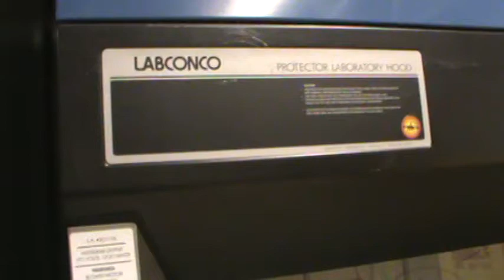Dickensheet & Associates, Inc. - InPhase Technologies - Lot 5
InPhase Technologies - ALL PATENTS, INTELLECTUAL PROPERTY & BUSINESS ASSETS TO BE SOLD VIA SIMULCAST AUCTION! All items will be offered in bulk, then piecemeal and awarded in the highest manner.

Date of Sale: October 27th, 2010
Time of Sale: 11:00AM MST